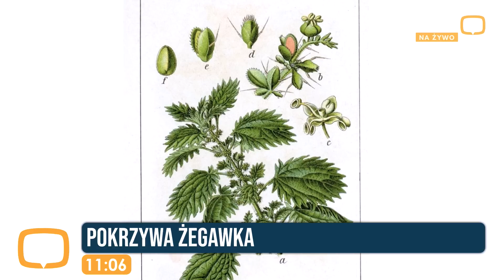ZDROWA pokrzywa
Zdrowie z łąki, czyli pokrzywa, jakie są jej zalety i co z niej robić? O tym opowie nasza zaprzyjaźniona zielarka  Dagmara Wojciechowska